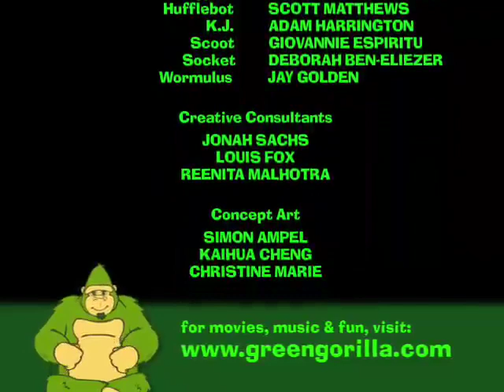Turn It Up Day (Gorilla in the Greenhouse)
The City is hooked on "clean, green, mountain energy." But the gang finds out that "clean and green" is actually a massive coal-seeking mechanical worm on its way to remove their favorite mountain. Time for a Free Power Generation! Created by Jay Golden for SustainLane Media.